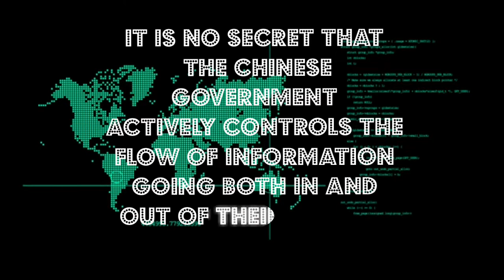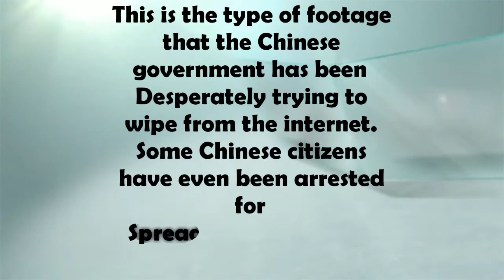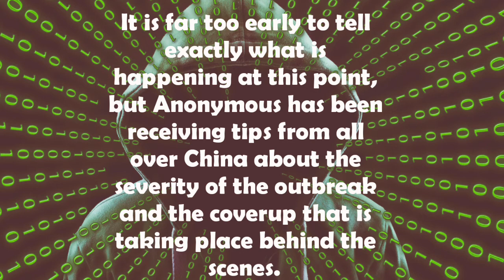Anonymous Message On Chinese Government’s Coronavirus Cover-up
Anonymous Message On Chinese Government’s Coronavirus Cover-up. what we should know about coronavirus.